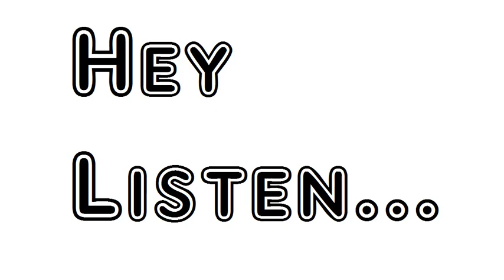After the Verdict by Algernon Charles Swinburne